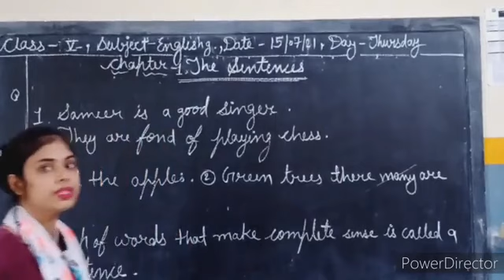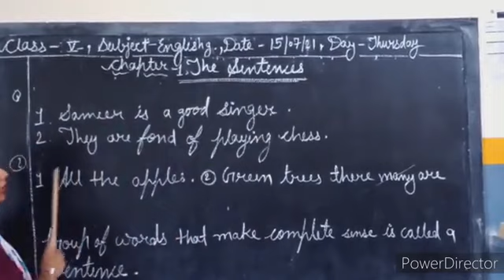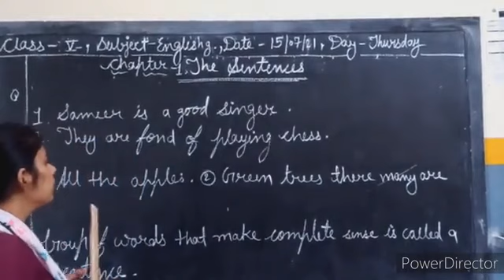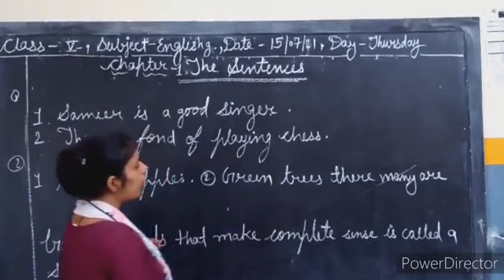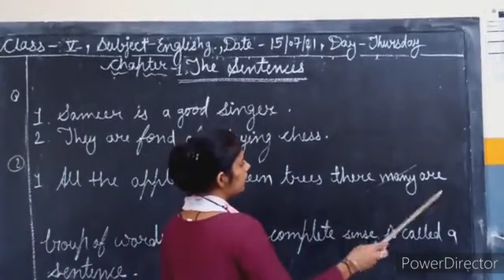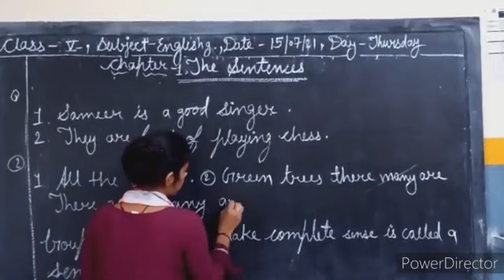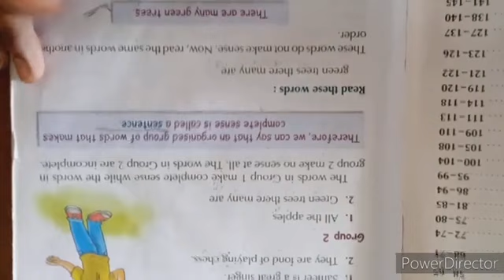Class -5 .English Grammar.Chapter -1. Sentnces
Explaination and Exercise